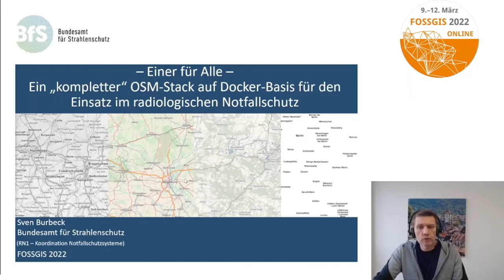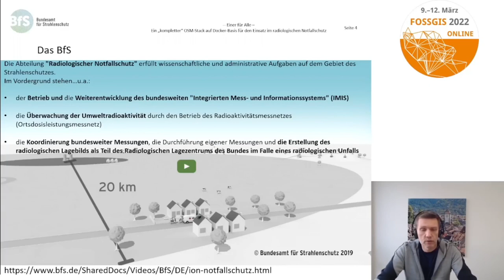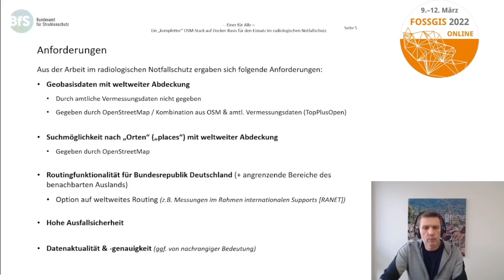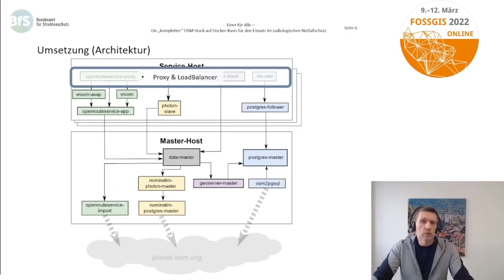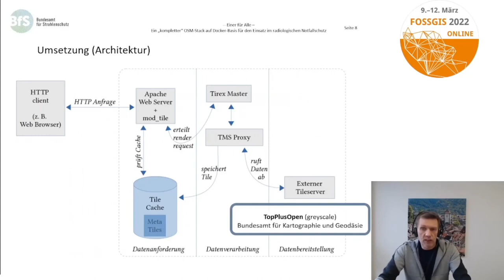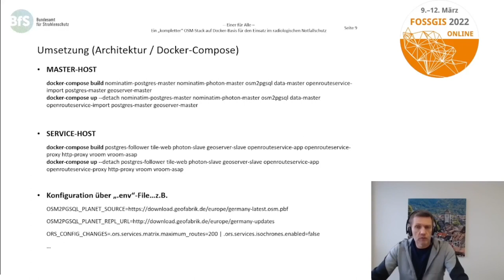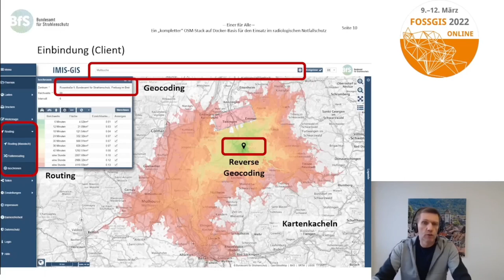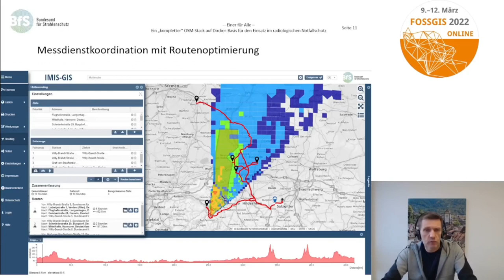2022 - Einer für Alle - Ein „kompletter“ OSM-Stack auf Docker-Basis für den Einsatz im radiologische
Der Vortrag beleuchtet die Architektur und das Betriebskonzept eines „kompletten“ container-basierten OSM-Stacks und geht dabei insbesondere auf spezifische – für den Betrieb im Notfallschutz benötigte - Erweiterungen einzelner Teilkomponenten ein.
Als Beispiel einer solchen Erweiterung wird die Umsetzung eines Dienstes zur Optimierung des Flottenroutings vorgestellt. Dieser Dienst wird genutzt um im Ereignisfall mehrere Messteams mit ihren Fahrzeugen und Messaufträgen zu koordinieren.

In einem radiologischen Notfall koordiniert das Bundesamt für Strahlenschutz (BfS) als Teil des "Radiologischen Lagezentrum des Bundes" (RLZ) bundesweite Messungen der Radioaktivität in der Umwelt und nimmt selbst Messungen vor. Die Messungen der stationären Messsonden des ODL-Messnetzes werden dabei schnellstmöglich durch mobile Messungen ergänzt, um die Radionuklide am Boden identifizieren und die betroffenen Gebiete besser eingrenzen zu können.
Mithilfe der Messergebnisse und Informationen zur Quelle der freigesetzten Radioaktivität erstellt das BfS ein radiologisches Lagebild. So sollen den Katastrophenschutzbehörden zeitgerecht Informationen vorliegen, die ein schnelles und gezieltes Eingreifen zum Schutz der Bevölkerung ermöglichen.
Da nahezu alle zur Erfüllung der Aufgabe verwendeten Daten einen geographischen Bezug besitzen, spielt die Darstellung des räumlichen Kontextes eine entscheidende Rolle. Hierzu ist neben den Fachdaten eine geeignete Bereitstellung von aktuellen Geobasisdaten und darauf aufbauenden Diensten unerlässlich. Dies gilt neben der reinen Visualisierung auch für geeignete Verkehrsnetzdaten zur Koordinierung der Messungen des Bundes und der Länder sowie anderer an der Bewältigung des Notfalls beteiligten Organisationen.
Karten-, Such- und Routingdienste basieren im BfS im Wesentlichen auf OpenStreetMap-Daten, ihre permanente Verfügbarkeit ist für den Betrieb im Notfallschutz unerlässlich. Das BfS setzt bei der Umsetzung seiner Software-Komponenten verstärkt auf Container-Technologie um seine Systemkomponenten flexibel in unterschiedlichen Architekturen betreiben zu können.
Die genannten Dienste - ergänzt um OGC-Services auf OSM-Datenbestand – wurden als vernetzte Docker-Container implementiert, der Datenbestand wird dabei permanent automatisch aktualisiert. Der OSM-Stack kombiniert mehrere OpenSource-Bibliotheken wie PostgreSQL, Tirex, Photon, Openrouteservice, VROOM und Geoserver.
Insbesondere für die angesprochene Aufgabe der  Messdienstkoordination von Bund und Ländern wurde die Teilkomponente Routenoptimierung um notfallschutzrelevante Funktionalitäten ergänzt.
Der Vortrag beleuchtet die Architektur des OSM-Stacks, und geht dabei insbesondere auf spezifische – für den Betrieb im Notfallschutz benötigte - Erweiterungen einzelner Teilkomponenten ein.
Dier Kombination von Standardprodukten aus dem OSM-Umfeld in einer vernetzten Master- und Service-Host Architektur stellt "out-of-the-box" zahlreiche auf OSM-Daten basierende Services mit kontinuierlicher Datenaktualisierung für den redundanten Betrieb bereit.

Zur Erfüllung seiner Aufgaben im radiologischen Notfallschutz setzt das Bundesamt für Strahlenschutz (BfS) konsequent auf eine OpenSource-Strategie. Dies gilt nicht nur für diverse Applikationen, sondern auch für die im Notfallschutz benötigten Basisdienste wie Karten-, Such- und Routingdienste. Alle genannten Dienste basieren im BfS im Wesentlichen auf OpenStreetMap-Daten, ihre permanente Verfügbarkeit ist für den Betrieb im Notfallschutz unerlässlich.
Aus diesem Grund wurde für die genannten Dienste - ergänzt um OGC-Services auf OSM-Datenbestand - ein „kompletter“ OSM-Stack auf Docker-Basis implementiert.
Der OSM-Stack ist unter der GPLv3 lizensiert und wird über veröffentlicht.
Die einzelnen Docker-Container des Stacks sind für die Anforderungen des BfS vorkonfiguriert, können jedoch – entsprechend der individuellen Anforderungen - leicht angepasst werden.

Der Sprecher ist wissenschaftlicher Referent am Bundesamt für Strahlenschutz im Fachgebiet „Koordination Notfallschutzsysteme“.